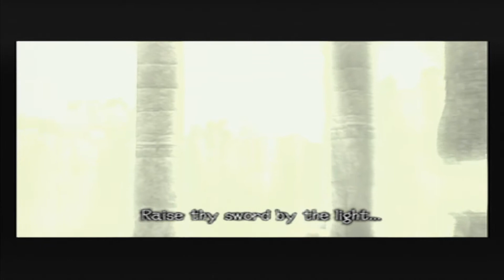BEN 'N' ZAK WANDER! - Shadow of the Colossus 1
Ben 'n' Zak take a step in to the world of art... or video games?? With this one, it is BOTH! Can Ben overcome the COLOSSAL challenge?? We will see!

📥 Any suggestions? Leave a comment for us below!